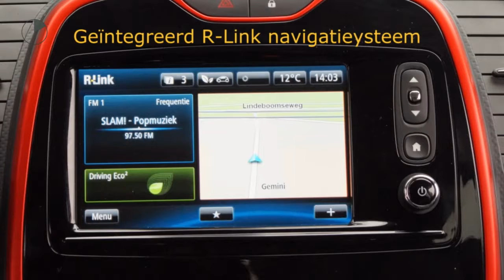Renault Captur TCE 120pk Xmod (LEER!!!!/NAV./Camera/Climate/Cruise/LMV)